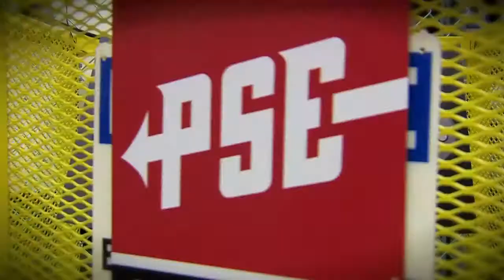Mark Dodson Voice Talent Promo & Trailer Sizzle Reel 2012